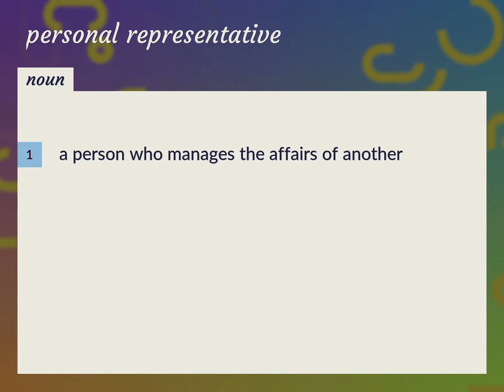Personal representative | meaning of Personal representative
What is PERSONAL REPRESENTATIVE meaning?